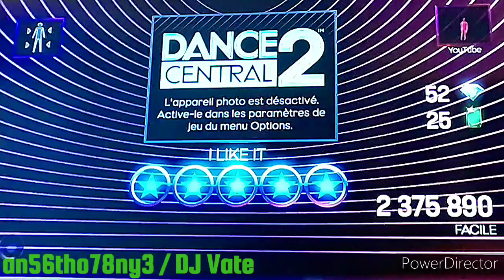Dance Central 2 (Gameplay) / Défi par équipe / Easy / Riptide - I Like It